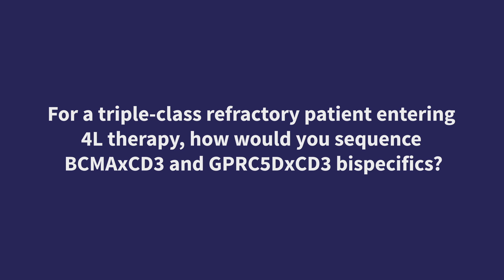For a triple-class refractory patient entering 4L therapy, how to sequence BCMA/GPRC5D bispecifics?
During the 20th International Myeloma Society Annual Meeting 2023, the Multiple Myeloma Hub was pleased to speak to Maximilian Merz, Leipzig University, Leipzig, DE. We asked, for a triple-class refractory patient entering 4L therapy, how would you sequence BCMA×CD3 (B-cell maturation antigen) and GPRC5D×CD3 (G protein-coupled receptor family C group 5 member D) bispecifics?

In this video interview, Maximilian Merz discusses approved BCMA- and GPRC5D-targeted bispecific antibodies elranatamab, teclistamab, and talquetamab. He outlines the adverse events and side effects related to each class of bispecific antibody, including the risk of infection and their impact on activities of daily living. Merz highlights individual patient factors, including lifestyle and hobbies, to determine an individualized treatment plan to maintain quality of life.